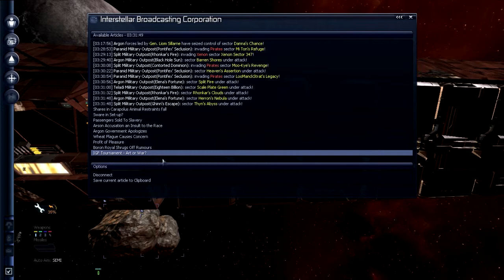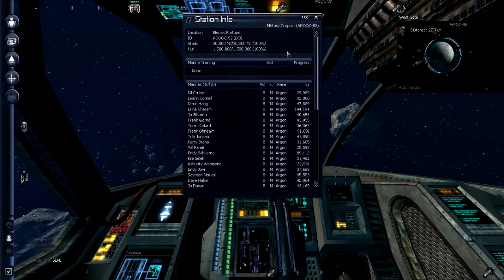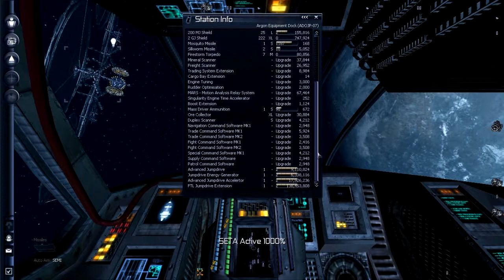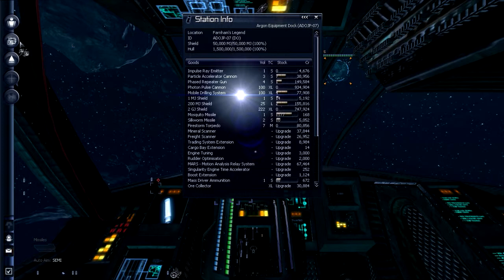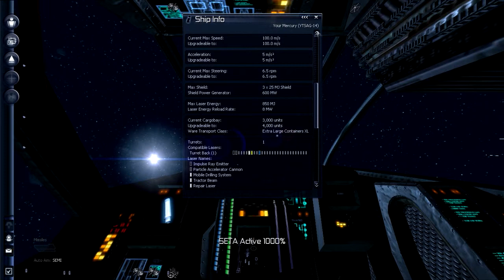(J)X3 Terran Conflict Ep2 "Spacefuel Peddler"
I try my hand at wandering around and selling SPAECFULLLLLL instead of making actual, you know. PROGRESS. I swear, this Juba guy can't youtube for shit!